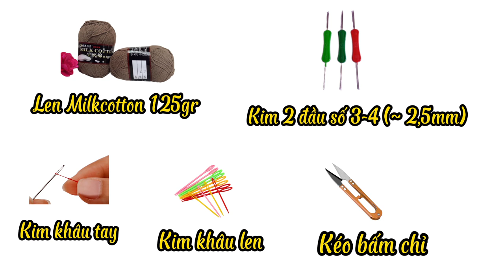Bài 258: Crochet Kitty Bag - Hướng dẫn móc túi len hình Mèo Kitty bằng khung mini | Bi Do Handmade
Cách móc túi len hình Mèo Kitty bằng khung túi mini
Size khung: 12,5×5cm (ngang×cao)
Chất: Len milkcotton 125gr